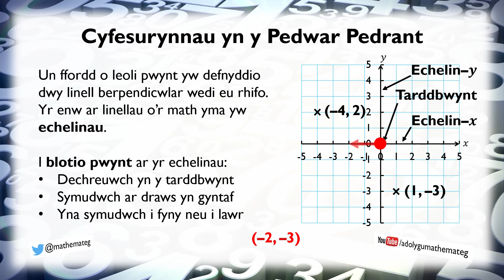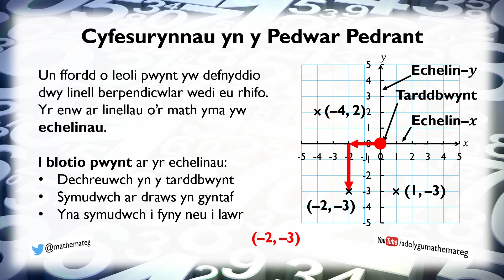[073 Rh/S] Cyfesurynnau yn y Pedwar Pedrant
Sut ydych yn plotio cyfesurynnau fel (–4, 2) neu (1, –3) ar set o echelinau? (Lefel 6.)